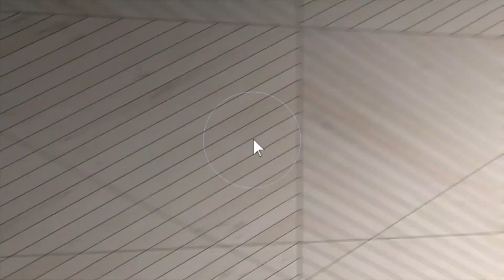5731 Cedar Lake Rd Branded